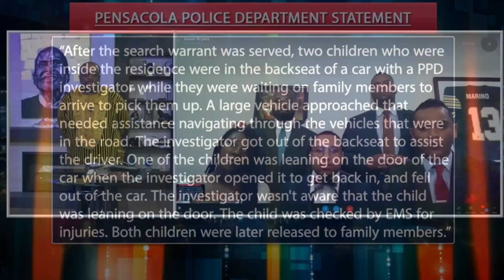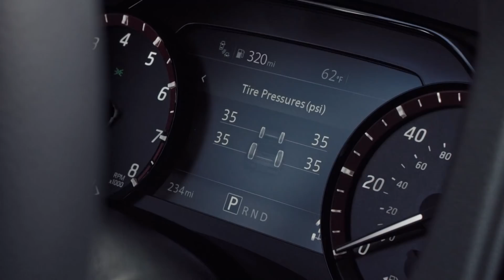Black Florida Dad Protects Family, Smacked With Attempted Murder Charges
Black Star Network Exclusive: For the first time, a Florida father facing charges of attempted murder of a law enforcement officer is speaking out.

On February 3, Corey Marioneaux, Jr. was home with his 2 children when the police entered. Startled, he fired his gun assuming it was intruders.

While Corey was in custody, the kids were placed in the backseat of a police vehicle waiting for their mother.

Police say the 1-year-old was leaning against the car door when an officer opened it. The child fell out of the car sustaining several facial injuries.

Corey Marioneaux Jr. and his lawyer James Bryant join us from Florida to tell us more.

The police department released a statement saying:
"After the search warrant was served, two children who were inside the residence were in the backseat of a car with a PPD investigator while they were waiting on family members to arrive to pick them up. A large vehicle approached that needed assistance navigating through the vehicles that were in the road. The investigator got out of the backseat to assist the driver. One of the children was leaning on the door of the car when the investigator opened it to get back in, and fell out of the car. The investigator wasn't aware that the child was leaning on the door. The child was checked by EMS for injuries. Both children were later released to family members."